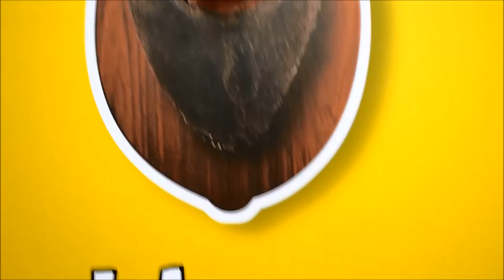Welcome to Xanita - Home of X-Board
Hey there... Welcome to Xanita!
Sit tight to see where we make X-Board, meet some of our wonderful staff & see a selection of the wonderful products you can make with our board... Enjoy!